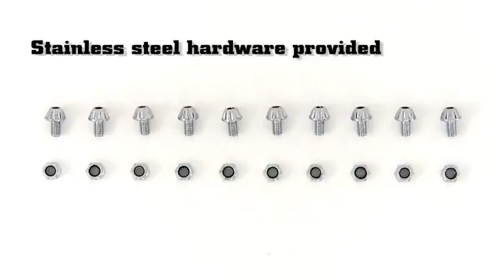Smittybilt M1 Fender Flares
Not only will they provide additional tire coverage, they’ll give your truck an instant rugged off-road look. No drilling is required for installation and all hardware, rubber gaskets and rivets are included to make fitment hassle free.